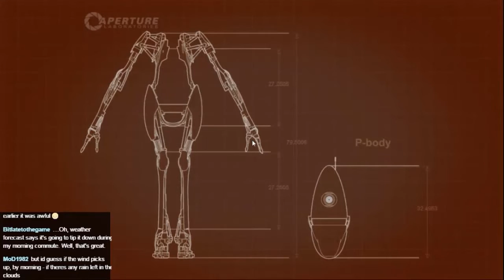Portal 2 with Tort Episode 11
More Portal 2 with Tort. This week, we add crushers to the light bridges!